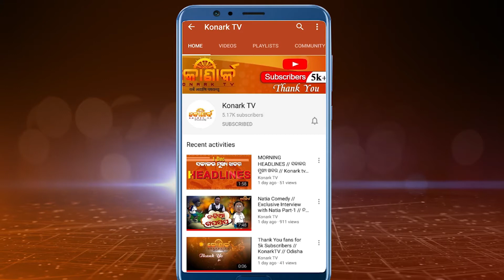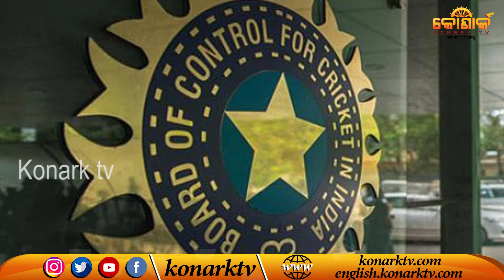No Foreign player available for IPL till April 15 // ବିଦେଶୀ ଖେଳାଳିଙ୍କୁ ଭିସା ମିଳିବା ନେଇ ସନ୍ଦେହ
No foreign player will be available for this year's IPL till April 15 due to visa restrictions imposed by the government to contain the novel corona virus threat, a top BCCI source told PTI on Thursday, casting fresh doubts on the fate of the event.